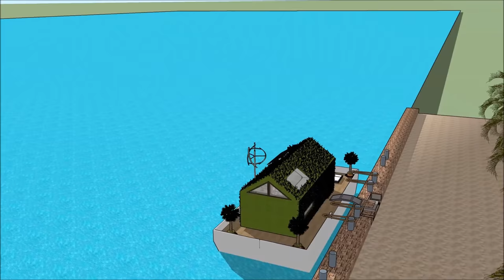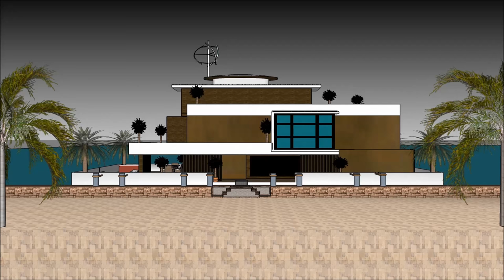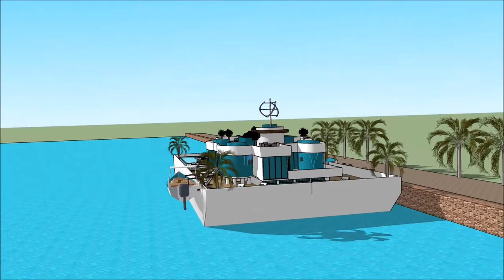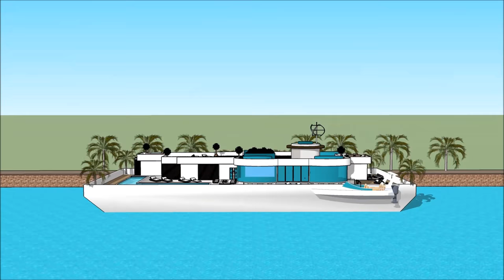Houseboat Casa flutuante mansão casa flutuante modelo 3D em Amsterdã Países Baixos Brasil EUA Casa f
O barco Houseboat Casa flutuante mansão casa flutuante modelo 3D em Amsterdã Países Baixos Brasil EUA Casa f house é feito para sustentar a qualidade de vida da casa flutuante:

O Houseboat Casa flutuante mansão casa flutuante modelo 3D em Amsterdã Países Baixos Brasil EUA Casa f inclui um barco extravagante Barge House Design pronto para o usuário extravagante para alugar a barcaça Casa barco flutuante

O Houseboat Casa flutuante mansão casa flutuante modelo 3D em Amsterdã Países Baixos Brasil EUA Casa f tem três planos de nível com o porão abaixo dele, que consistem em todas as facilidades necessárias para o locatário. O Barco de casa Barge tem um design contemporâneo moderno e único com características arquitetônicas únicas. Tem a sua própria área de estar com uma vista deslumbrante da baía. casa flutuante